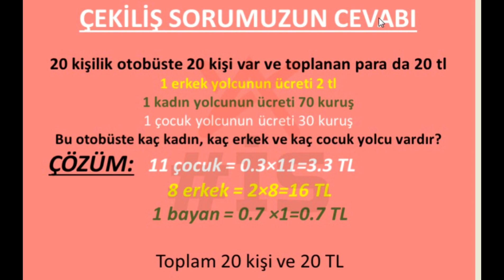ÇEKİLİŞ SORUMUZUN CEVABI VE KAZANANLAR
Merhaba sevgili gencler bu videoda çekiliş sorumuzun cevabini ve kazananları bulacaksiniz  . Iyi gunler diliyorum. Kazananlar benimle instagram üzerinde iletisime gecebilir. @soykan.8